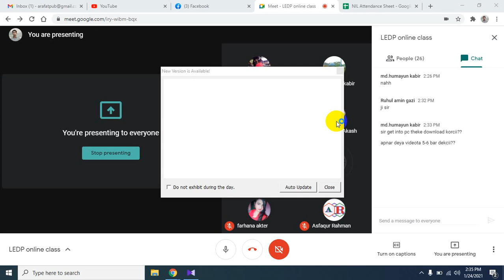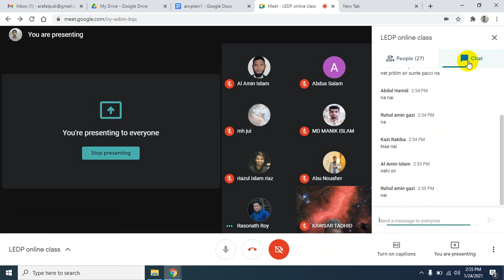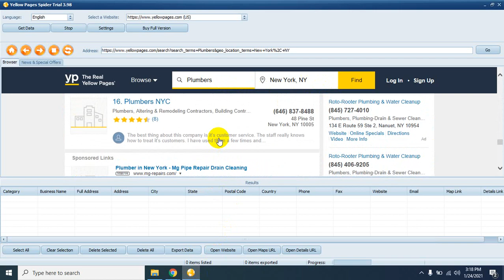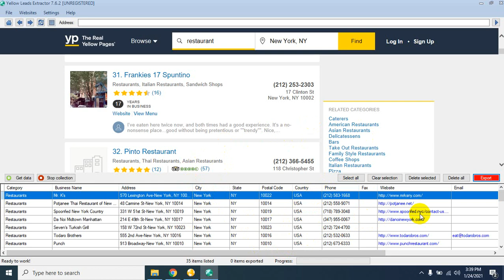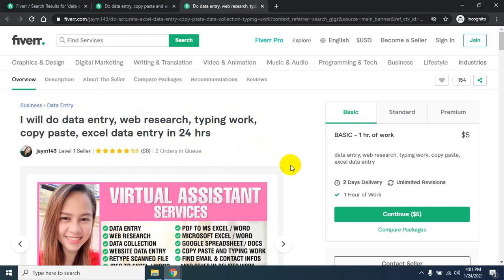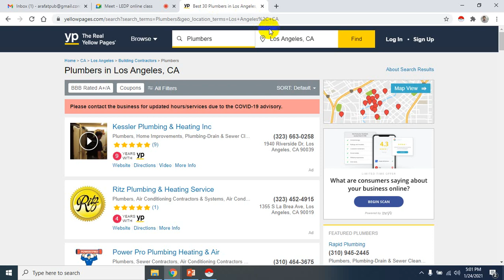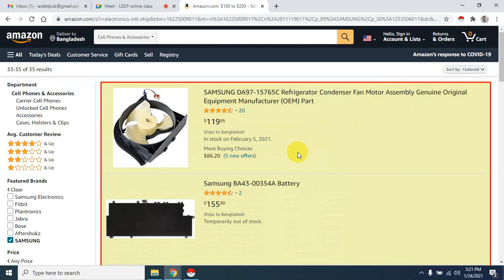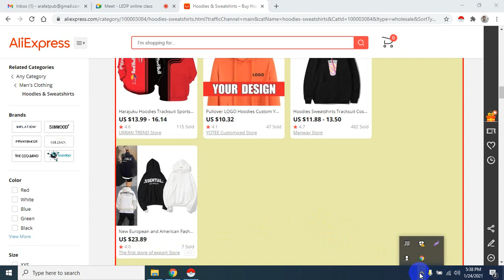Digital Marketing Course by LEDP 2021 | Batch: NIL-DM-B5 | Arafat Hossan | Day_07